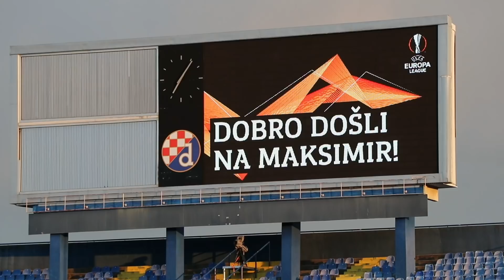DINAMO PREMIJERA | Prvi dio Dinamovog dokumentarnog filma o povijesnoj sezoni 20/21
Ovo je priča koja će se prepričavati s koljena na koljeno. Snimit će se mnogi filmovi i kadrovi ove povijesne sezone. Ipak, Dinamo je napravio dokumentarni film u dva dijela koji posvećuje svim svojim navijačima koji su veliki dio sezone bili spriječeni vidjeti modre na Maksimiru. Nije nas to spriječilo da osjetimo vašu podršku i duh plave vojske. To je bila snaga koja nas je odvela u neslućene visine. Hvala vam na tome! Uživajte u 55 minuta plave emocije! živimoDinamo! 💙